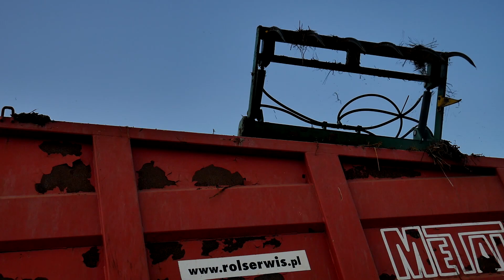★★Powrót do korzeni!Czyli obornik i talerzowanie!★★Oporowo z mandamem★★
Zachęcamy do zostawienia łapki w górę komentarza oraz subskrypcji bo to nas motywuje do dalszej pracy.

Ścieżka dźwiękowa nie jest moją własnością i nie roszczę sobie do niego praw autorskich. Film ma charakter edukacyjny. 😀

Sprzęt
Lumix G7
Velbon videomate 638
Rode vido mic go